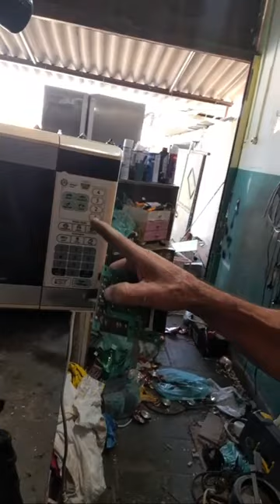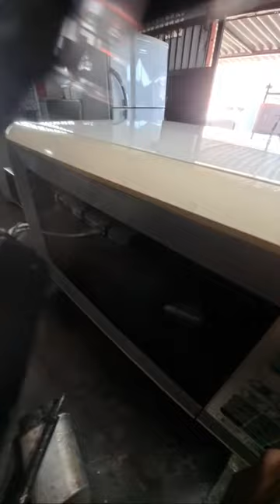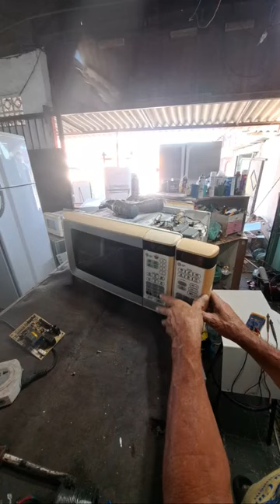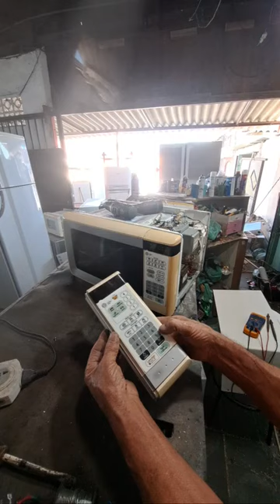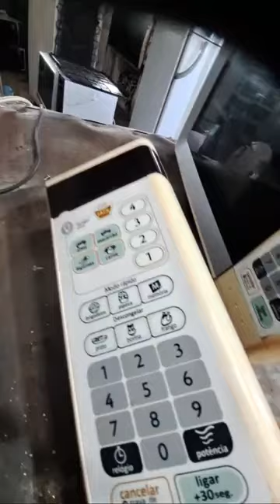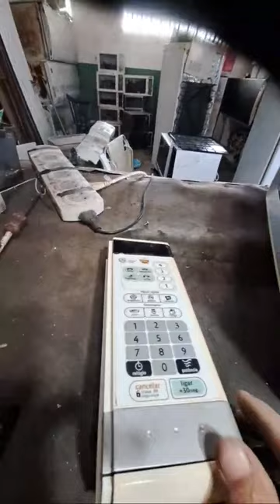Live na oficina GELADEIRA